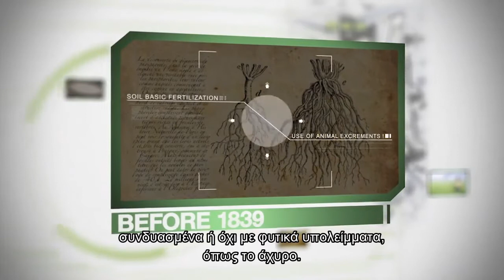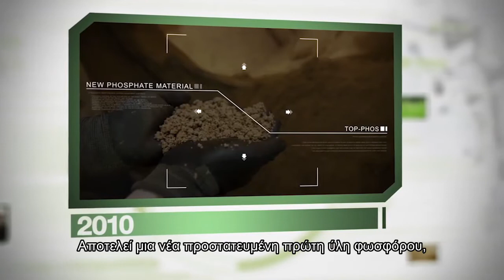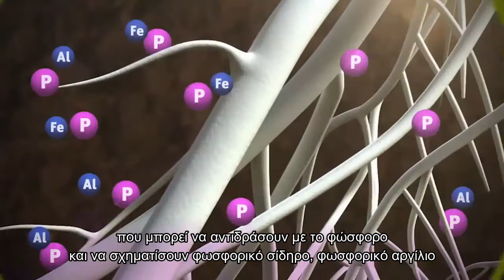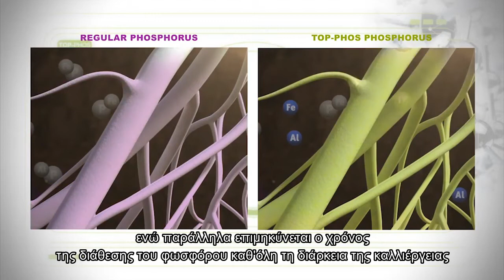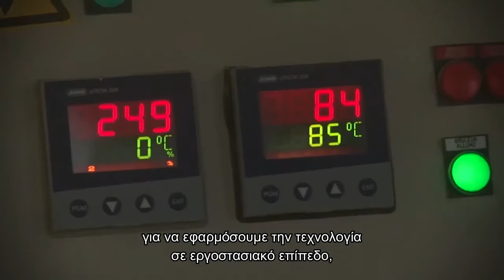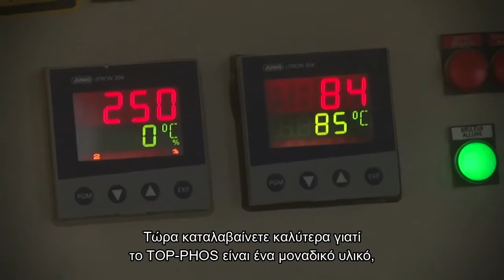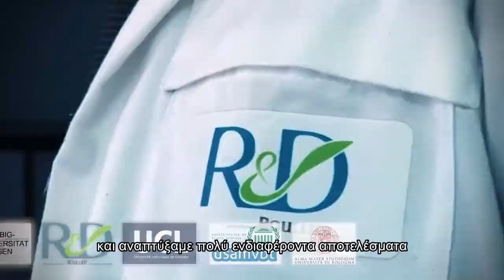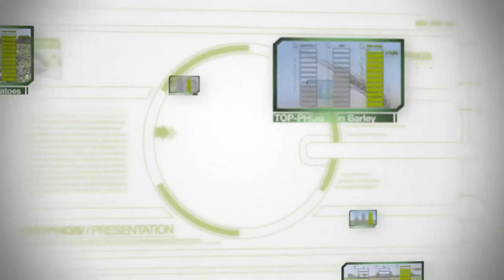Η Τεχνολογία TOP PHOS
Ανακαλύψτε την καινοτόμα τεχνολογία 𝐓𝐎𝐏-𝐏𝐇𝐎𝐒, τον μοναδικό προστατευμένο Φώσφορο κατοχυρωμένο με δίπλωμα ευρεσιτεχνίας!
Η επαναστατική τεχνολογία 𝐓𝐎𝐏-𝐏𝐇𝐎𝐒 προσφέρει:
✅ Σύνδεση Φωσφόρου (𝐏) και Ασβεστίου (𝐂𝐚) σε μοριακό επίπεδο
✅ Μηδενικές απώλειες και μεγιστοποίηση της απόδοσης, χάρη στον προστατευμένο Φώσφορο (𝐏)
✅ Ελεγχόμενη διάθεση Φωσφόρου (𝐏) καθόλη τη διάρκεια της καλλιέργειας, βάσει των πραγματικών αναγκών σε φώσφορο
✅ Εξασφάλιση ισχυρότερου ριζικού συστήματος για μεγιστοποίηση της αφομοίωσης φωσφόρου και των λοιπών στοιχείων
✅ Επαναδιάθεση των λιπαντικών μονάδων που υπάρχουν στο έδαφος δεσμευμένες από προηγούμενες λιπάνσεις
Ανακαλύψτε το λίπασμα 𝐃𝐮𝐨𝐟𝐞𝐫𝐭𝐢𝐥 𝟑𝟔 𝐏𝐊 (𝟎-𝟏𝟐-𝟐𝟒 +𝟓%𝐂𝐚𝐎 + 𝟏𝟏%𝐒𝐎𝟑 +𝟎,𝟓%𝐅𝐞 +𝟎,𝟑%𝐙𝐧 +𝟎,𝟐%𝐁) με τεχνολογία 𝐓𝐎𝐏-𝐏𝐇𝐎𝐒 και όλα τα απαραίτητα ιχνοστοιχεία, τη λύση που προσφέρει η Timac Agro I ΛΥΔΑ​ για όλους τους τύπους εδαφών και καλλιεργειών εδώ